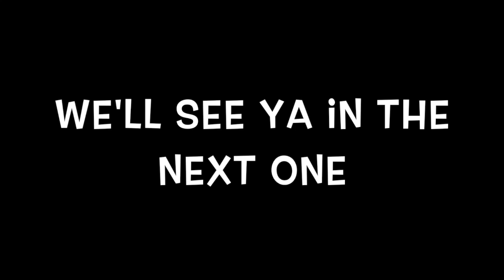Third Time This Has Happened || Weekend VLOG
We spend a beautiful day on the property, Liam does something for the third time that he will not do for me, he gets a 2nd tooth and Bill and find a way to carve out time for us. Hope you enjoy!